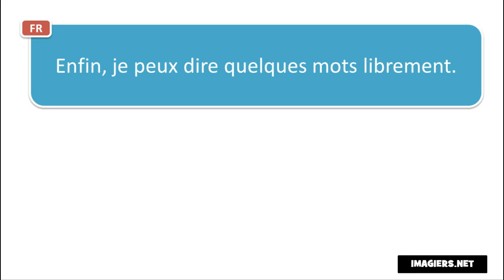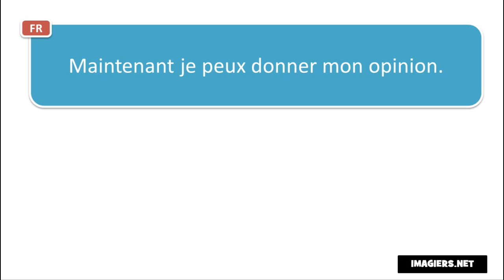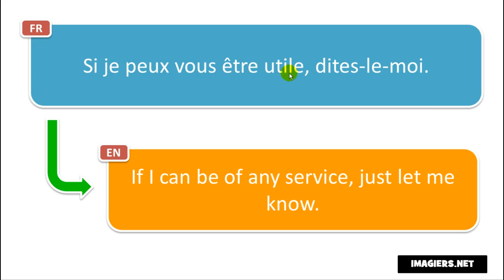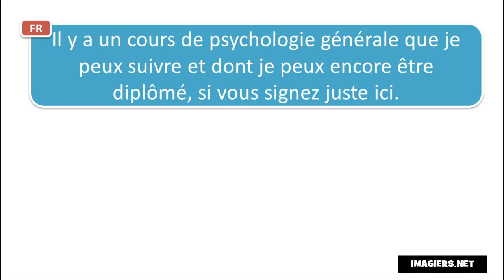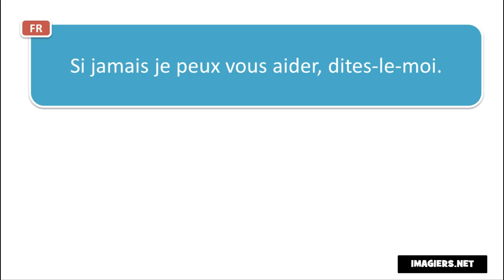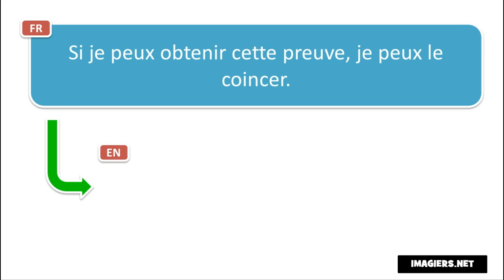法語教學 # Contexte # Je peux